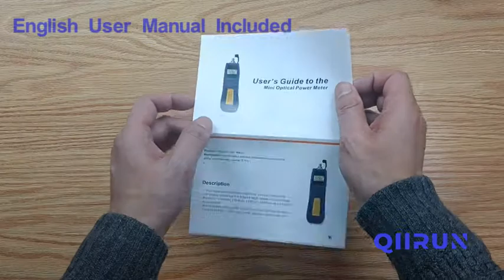TL537 Mini Optical Power Meter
This Mini Optical Power Meter has compact structure and stable performance and ensures high measuring precision of 850nm, 1300nnm, 1310nm, 1490nm, 1550nm and 1625nm wavelengths.

Used together with Optical Laser Source, it could accurately measure the loss of bier, cable and other passive optical devices.